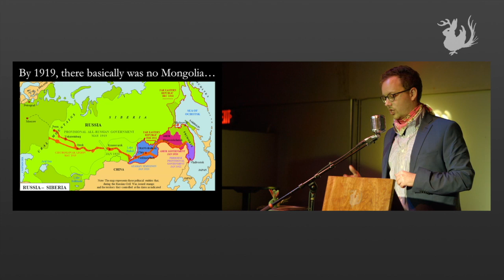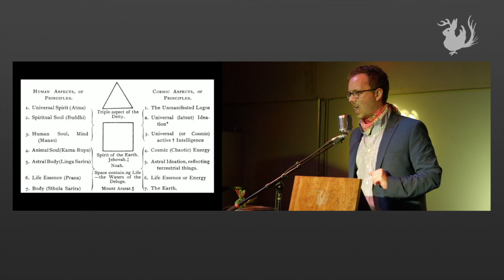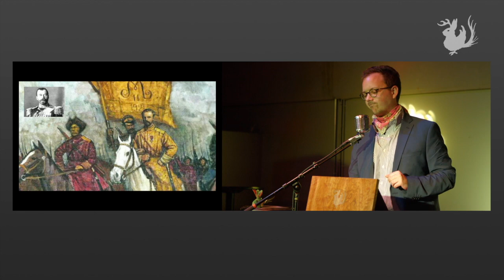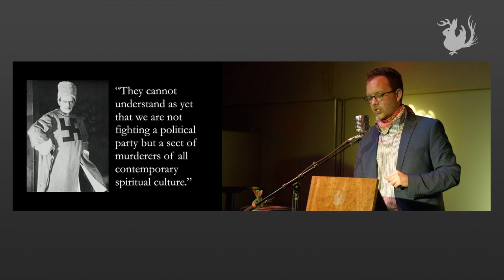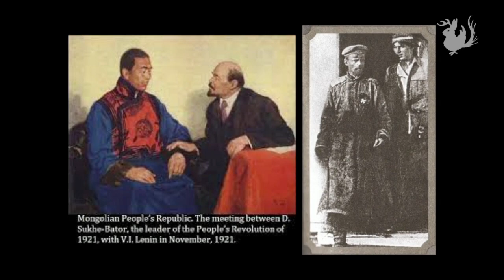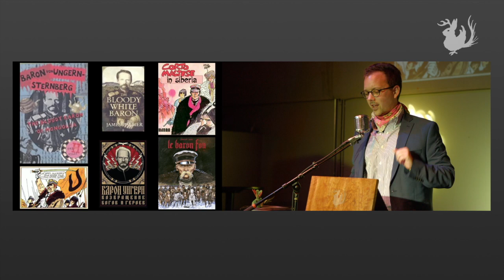The Last Khan: A Drunken Russian’s Conquest of Mongolia | Odd Salon WILD 2/7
The incredible story of Baron Roman Nicolaus Maximilian von Ungern-Sternberg, a white Russian cavalry commander and mystical Buddhist who conquered Mongolia in 1921 in a messianic last-ditch effort to restore Russia's collapsing tsardom.

Edmund Zagorin ~ The Last Khan: A Drunken Russian’s Conquest of Mongolia

Odd Salon WILD: Stories of ferocious nature and exuberant life, verdant abundance, feral instincts, and uninhibited access.

Curated by Michael Sollazzo
Edit, Camera, Post production: John Adams
Sound: Steen